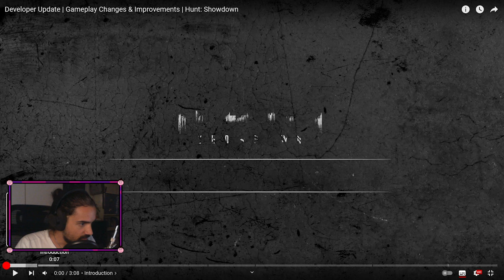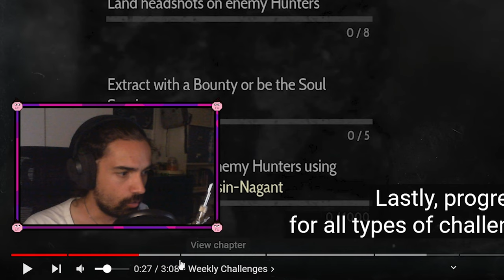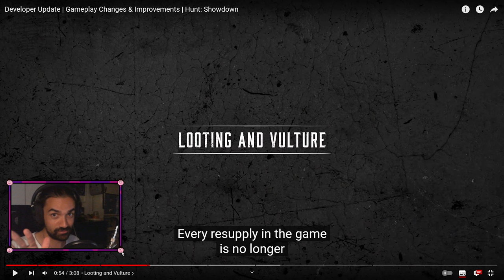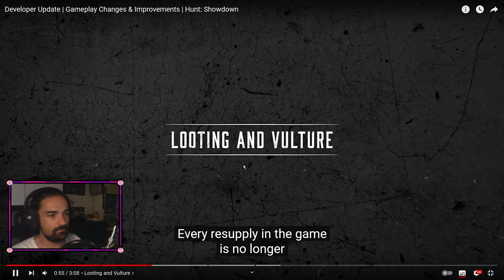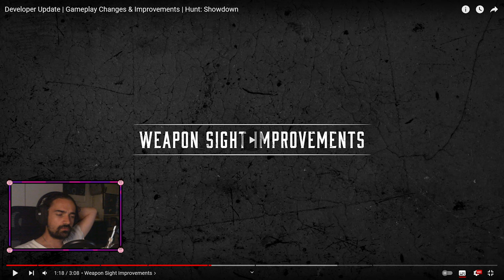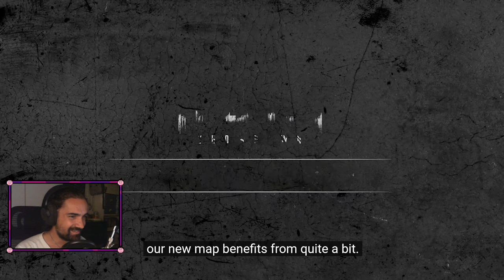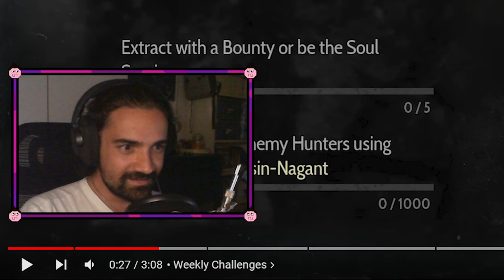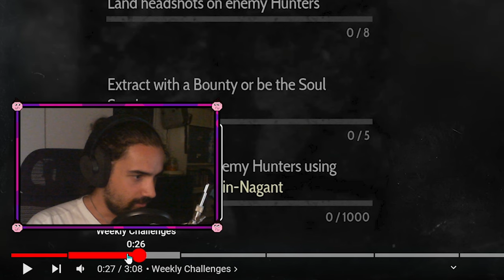Mehr Verbesserungen & Änderungen | Sound - Challenges - Silencer Visiere | Hunt: Showdown Discussion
Ein weiteres Developer Update ist erschienen und obwohl es gerade mal drei Minuten geht, hat's dieses ganz schön in sich! Hier werden uns einige Änderungen und vor allem Verbesserungen vorgestellt, darunter realistischerer Speed of Sound, Weekly Challenges, Fallschaden, das Platzieren von Fallen, einige Waffen Visiere wurden angepasst - darunter auch die schallgedämpften Varianten -, die Rule of Two existiert nicht mehr und wir erhalten eine Vorschau des Bullet Drops und der neuen Map!

Timestamps:
0:00 - Intro
1:01 - Weekly Challenges
5:14 - Traps Verbesserungen
7:13 - Rule of All (Looten + Vulture)
9:30 - Waffen Visiere (Silencer Buff)
10:15 - Speed of Sound + Bulelt Drop Preview
13:40 - Fallschaden Verbesserungen + Kleine Map Preview
17:12 - Fazit + Sneaky Map Preview